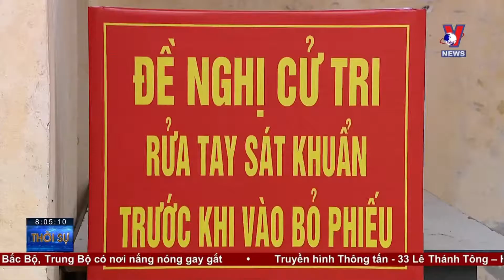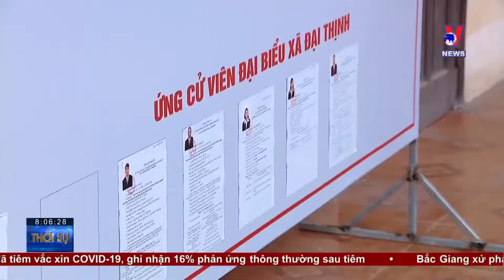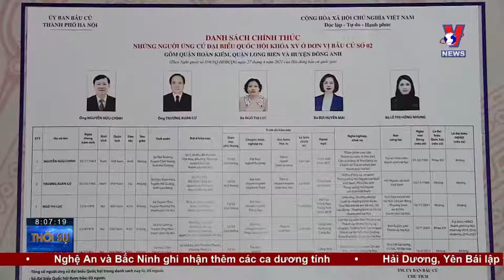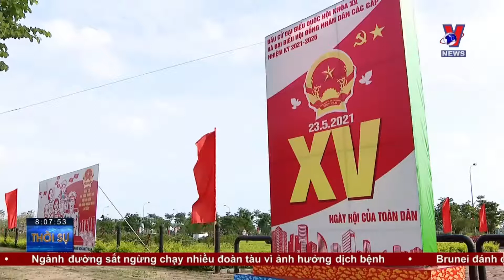Đảm bảo phòng dịch Covid-19 ở các tổ bầu cử - VNEWS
VNEWS - Đảm bảo phòng dịch Covid-19 ở các tổ bầu cử